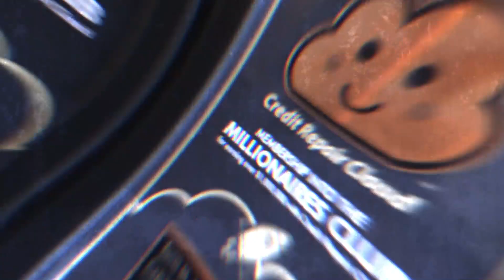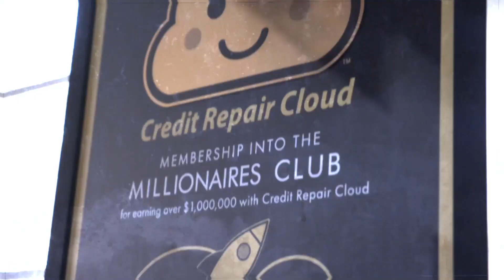Credit Repair MILLIONAIRE Vamba Freeman: How to Build a MILLION DOLLAR Business by Word of Mouth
Today I interview Millionaire's Club Member Vamba Freeman, who’s willing to share his expert tactics with you.

Vamba came to the USA from Siera Leone at the age of 10 - as a refugee.

He worked in the IT and sales industry but got injured and lost his job.

Soon his credit went downhill, and he became homeless.

But, he decided to take his life into his own hands and paid a guy $1,500 to teach him to repair his credit.

And that was the best investment he’s ever made!

Vamba started his credit repair business from scratch. Using Credit Repair Cloud, he scaled it to seven figures and a thousand clients!

In this episode, we talk about the desire to help others, the power of word of mouth, and the importance of staying humble and patient.

If you tune in, you’ll also find out why Vamba avoids advertising, how he takes care of his clients and what it means to be an entrepreneur with multiple bosses.

So, what are you waiting for? Let’s dive in!

Key Takeaways for This Week:

Credit Repair Cloud helped Vamba service a thousand clients (00:00)
How did you get into credit repair? (03:40)
Did it take a lot of money to launch the business initially? (08:12)
What's the most important thing you've learned in your business? (10:16)
What’s your secret to getting so many clients (11:08)
Have you had an office all this time? (15:51)
Do you have a team? (18:39)
If you started your business from scratch today, what would you do differently? (23:35)
What's your advice to anyone who wants to start a credit repair business? (28:12)